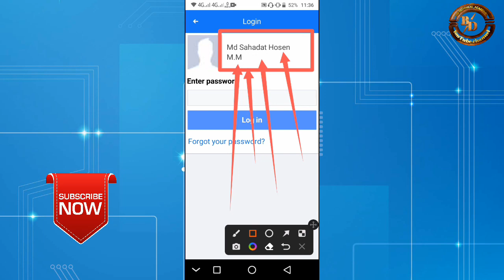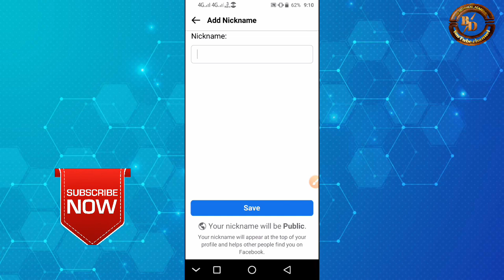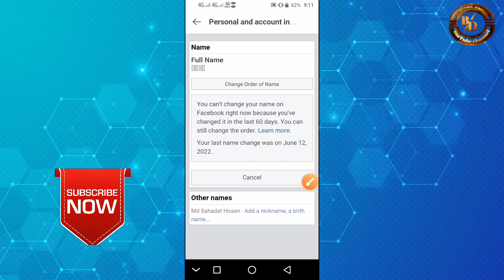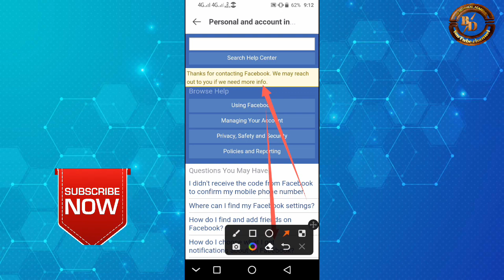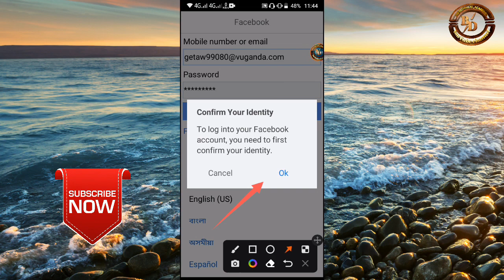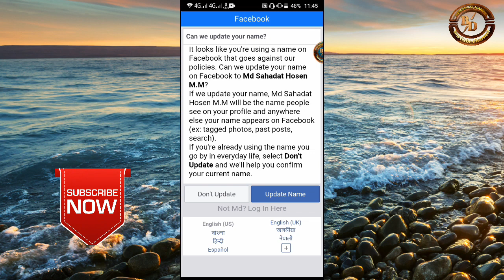Facebook update name new tricks bangla 2022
Hello EveryOne,
Facebook update name new tricks bangla 2022 | Update Name Facebook 2022 Bangla

update name pe kese bheje fb id ko new trick
how to send facebook id on update name
how to send facebook id to update name 2022
How to Sent Facebook Account Update Name new Trick 2022
how to send facebook account on update name 2022
how to send facebook id to update name 2023
fb id ko new trick just now Update name
How to send Facebook id on update name 2022
Facebook name update working trick
Facebook name update without Proof
Facebook ka name update kaise karen without proof proof ke bagair
Facebook name update kaise karen how update Facebook name without proof
update Facebook name without proof without
how to change facebook page name new update
how to change facebook name new update
how to change name in facebook you can't update your name
Fb id ko update name pay kaise bheje
Update name Trick
how to update name FB
 Facebook name update kaise karen
 Facebook ko update kaise karen
facebook update name new trick
facebook name change problem solve